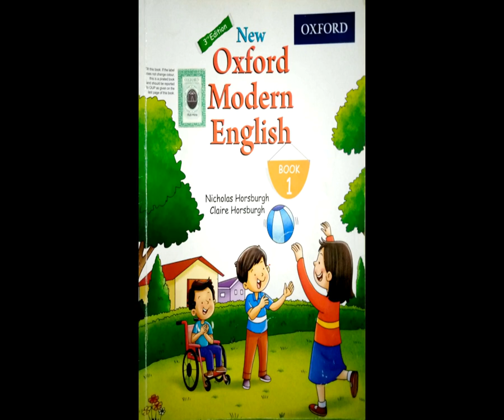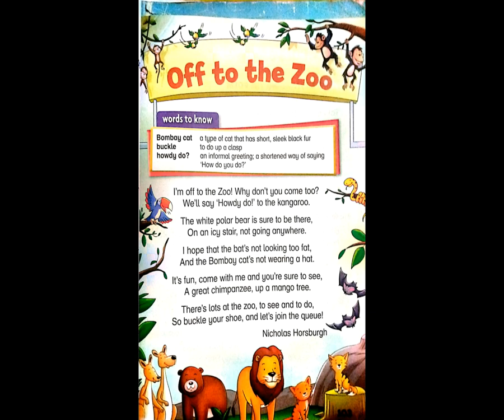lecture 5 class 1 English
Video from AmnaShaikh